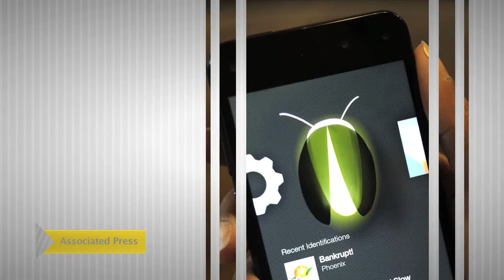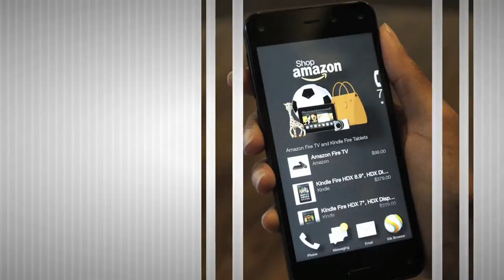Chelsea Handler Signs a Deal with Netflix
According to Netflix, Chelsea Handler  has sign an unprecedented deal for a talk show that will premier in 2016.